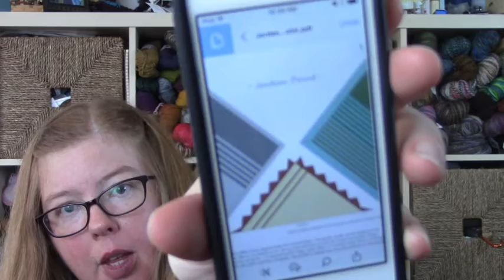Episode 204: FO Show!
Show notes will be available on thefatsquirrel.com